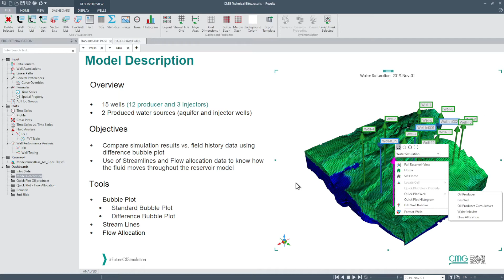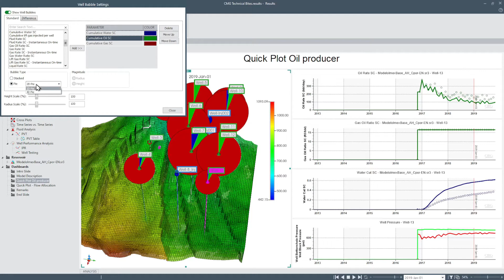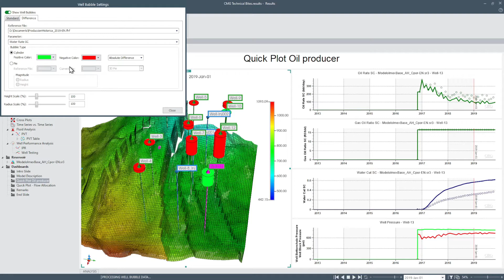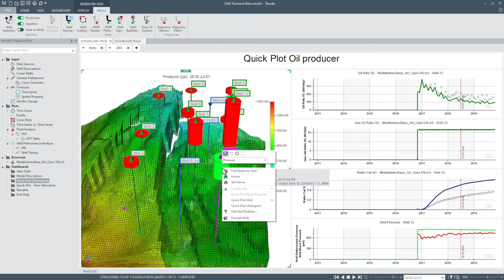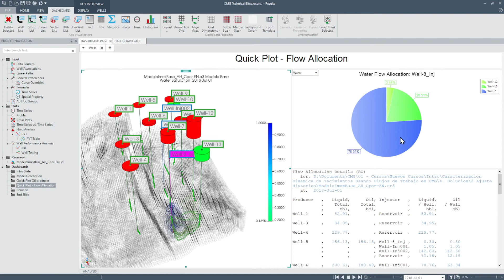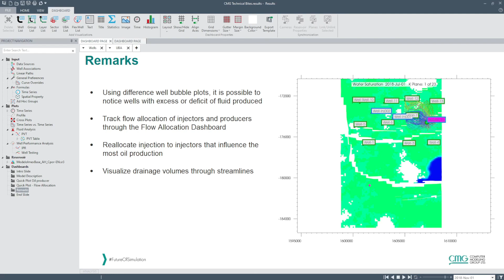CMG Tutorial: Tools for History Match Analysis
►Learn in this Webinar, how to use some important features of RESULTS to perform optimal analysis in History Match Studies.

1 History Match Analysis

1.1 00:00:00 Start
1.2 00:00:31 Model Description
1.3 00:01:24 Quick Plot Well Option
1.2 00:01:36 Bubble Plots
1.3 00:04:27 Flow Allocation Tool
1.4 00:05:49 Remarks

CMG began in 1978 as a small research company based in Calgary, Canada. Quickly, CMG became known for its expertise in heavy oil, and has expanded this knowledge into all aspects of reservoir flow and advanced processes modelling. Since inception, CMG has been providing the ultimate customer experience through our R&D investment, superior technology, and unparalleled user support. Today, we are a world-class software technology company with more than 617 oil and gas clients and consulting firms, in 61 countries, using our reservoir simulation tools. Our team is at the forefront simulating new recovery methods and developing innovative ways to help you overcome existing technological barriers and reach your strategic goals.